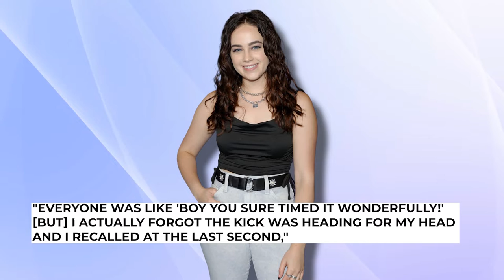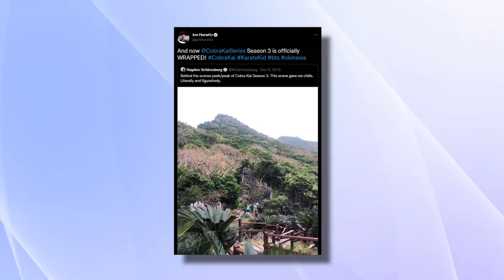What Cobra Kai REALLY Looks Like Behind The Scenes!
Welcome back to Show Spot, today on the channel we are going to check out What Cobra Kai really looks like behind the scenes. Karate has never been cooler, and Netflix has dropped a new featurette from the fourth season of Cobra Kai taking us inside all those epic fights and stunts we’re still geeking out over from the new episodes. The streamer has debuted a lengthy new behind-the-scenes clip showing off how they made some of the biggest fights and stunts in the new season, including some of the wire work featured in all those big fight scenes at the All Valley Karate Tournament. We get some insight into all the key matches, as well as some of the training scenes — which of course includes some of Johnny’s infamous Eagle Fang training stunts. Who knew jumping off a roof and over some dirty mattresses was what it took to make a karate champ?

“A lot of nice bruises here on the forearms and some pulled muscles here and there,” William Zabka says in the featurette. "We’re putting personality into the fighting, putting emotions into the fighting, and that makes it more authentic … These young people made an art out of their own martial arts. It’s their own expression just like it was for us when we did Karate Kid.” Along with Zabka, fellow co-stars Ralph Macchio, Xolo Maridueña, Tanner Buchanan, Jacob Bertrand, and Peyton List chime in to talk about how the new season came together. More than anything, it's incredibly wild to see all those on-screen combatants yucking it up between scenes. Nice to know the animosity doesn't carry over after the cameras stop rolling. Watch till the end for more on What Cobra Kai really looks like behind the scenes.